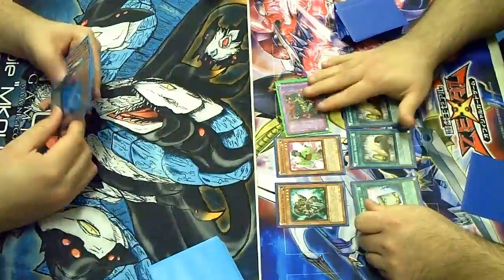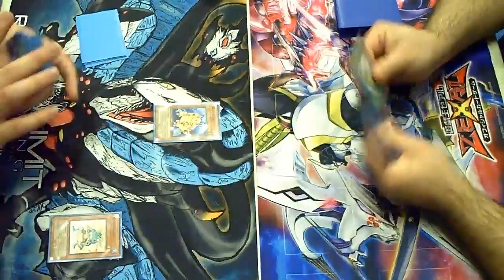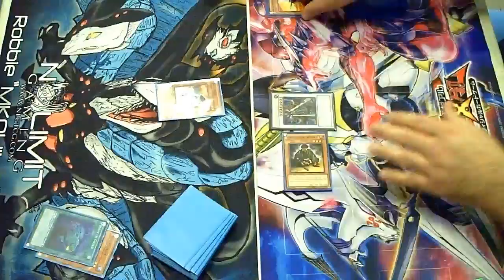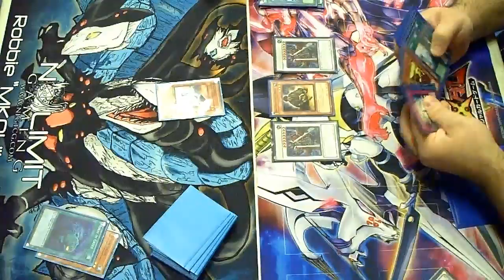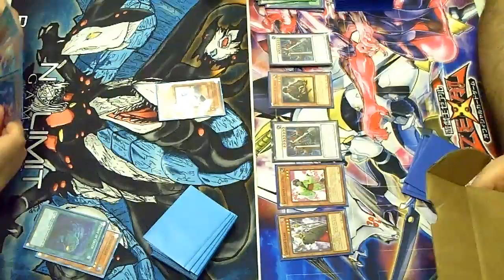Karakuri OTK Vs Lemuria Frog - Yugioh War Duel Round 4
4th Round of the War Duel! Enjoy!

Pojo.biz Message Board: Robbie

Skype: robbie-kohl